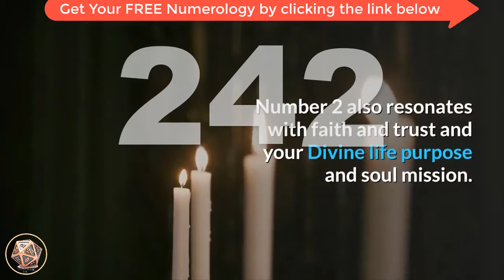🔴Angel Number 242 Meaning ✅ Seeing 242 ✅ Numerology Box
Number 242_meaning is a combination of the energies of number 2 and the energies of number 4, with number 2 appearing twice, amplifying and magnifying its influences.

 Number 2 carries the vibrations of duality and finding balance, partnership and relationships, insight and intuition, diplomacy and adaptability, sensitivity and selflessness.

 Number 2 also resonates with faith and trust and your Divine life purpose and soul mission.

 Number 4 resonates with working steadily towards goals and aspirations, truth and integrity, practicality and dependability, system and order, establishing solid foundations, enthusiasm coupled with determination.
Angel_number_242 brings a message that your faith and trust, and positivity and optimism has strengthened the connection with your angels, making you more open-hearted and receptive to intuitive and angelic guidance.

 Your angels await your call for support, assistance and support whenever you feel the need. Trust that they are with you  -  always.

Angel Number 2 4 2 encourages you to believe in yourself and your skills, talents and abilities.

 You have a great deal of work ahead of you, but rest assured that you will have all that you need, both within you and materially, to achieve success and personal fulfilment.

 Your goals are worth working for.

Take this day in your hands and shape each moment into something wonderful.